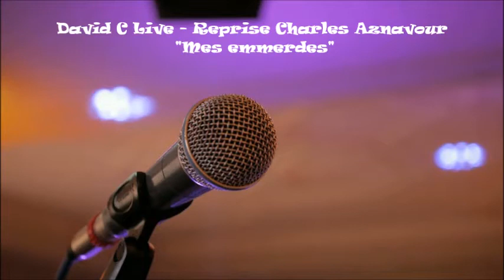David C Live - Reprise Charles Aznavour "Mes emmerdes"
Reprise live en enregistrement direct sans mastering d'un titre du plus grand !!! Monsieur Charles Aznavour.